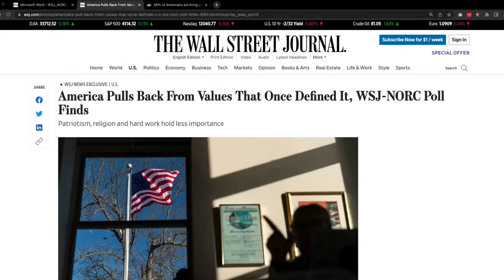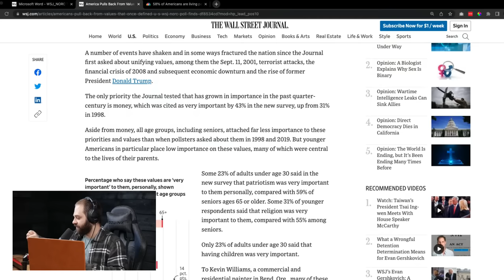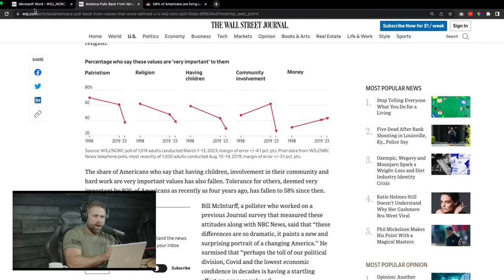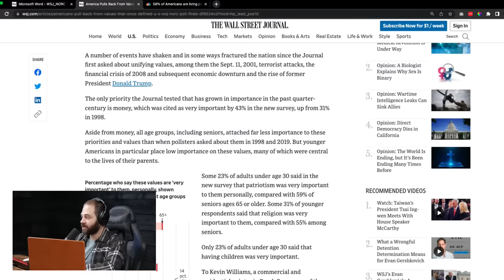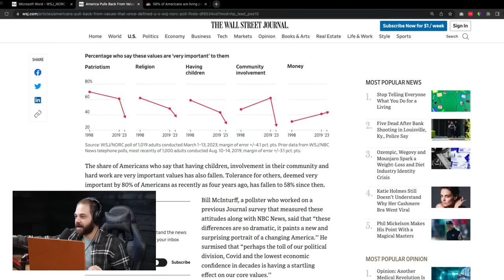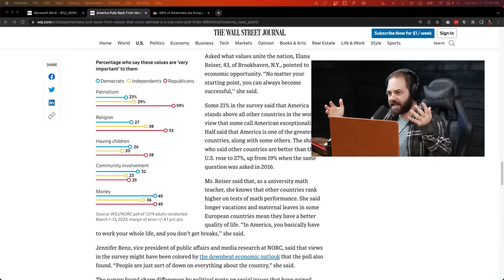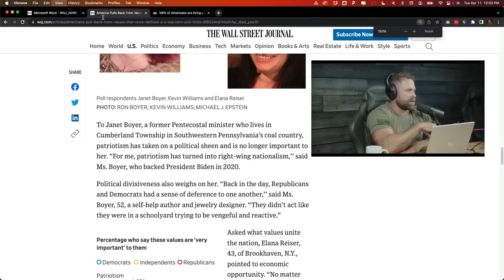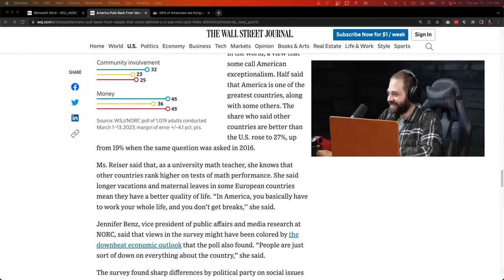Bombshell Study Discovers a Major Values Shift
Join us for a live discussion as we examine the findings of a groundbreaking new study that uncovers a major values shift in America. We'll explore what has happened, why it's happening, and what it means for our shared values as a nation. But we won't stop there - we'll also dive into whether or not those shared values can be saved and discuss actionable steps that you can take to help preserve the values that make America great. Join us live and be part of the discussion!